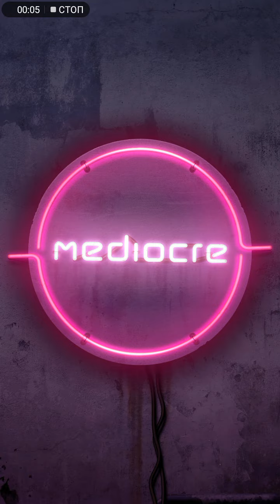PinOut Theme (checkpoints saved completely)